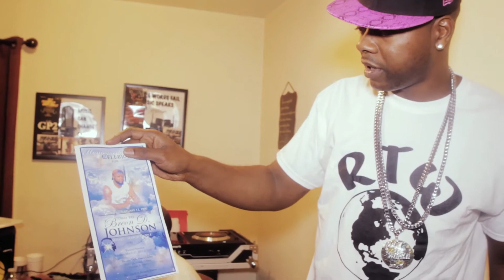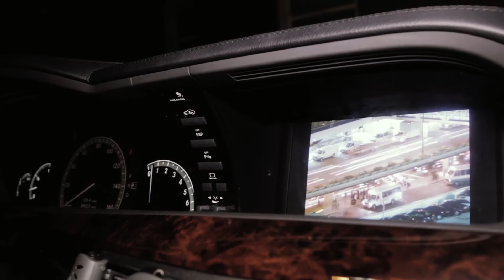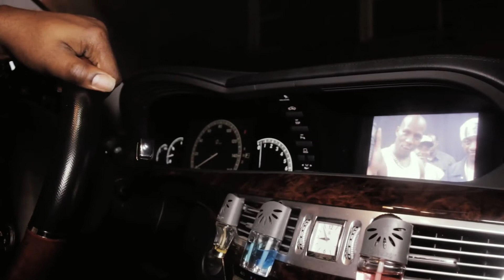Hood Certified: "360 Vlog2"